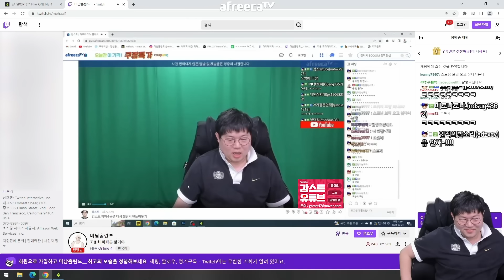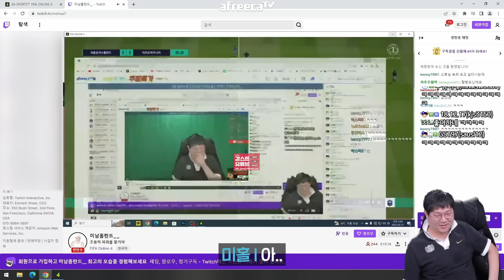감스트 지면 ㅈ되는거야 ㅇㅋ? 피파4